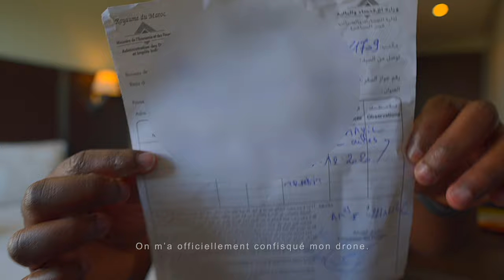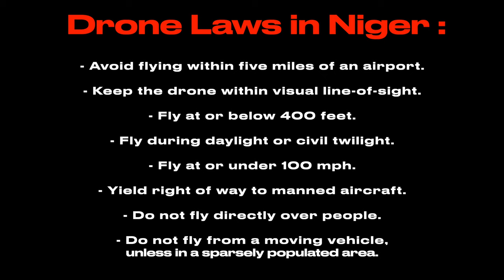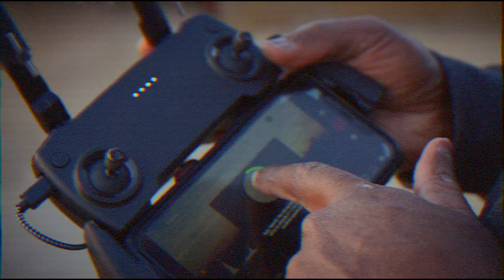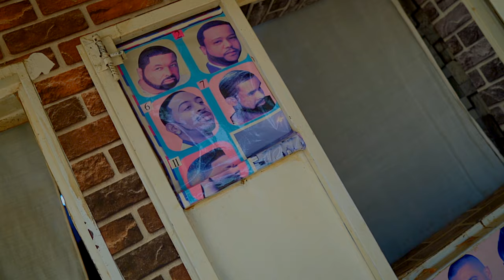My FIRST DRONE FLIGHT in Niamey | Episode 1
In December 2021, I landed in Niamey  and the 1st thing I wanted to do was fly my drone and showcase the beauty of my country, NIGER
This the 1st episode of a vlog series that I shot while in Niamey in December 2021

Checkout out my Podcast Below
Listen to the podcast: